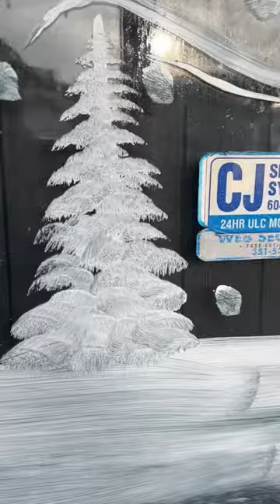Window painting removal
Window painting removal! This is how we take the paint off after the client is done!